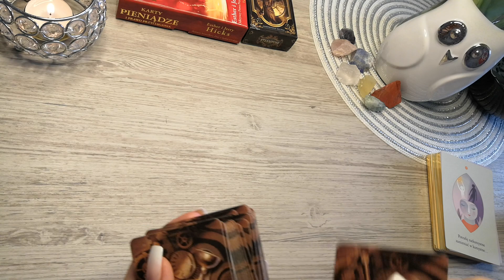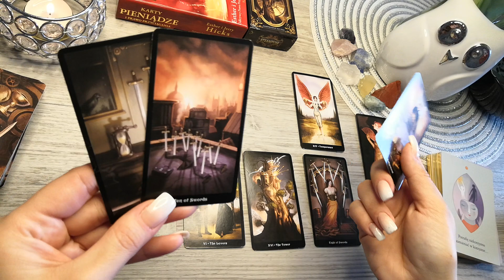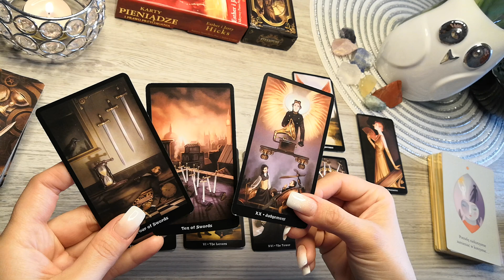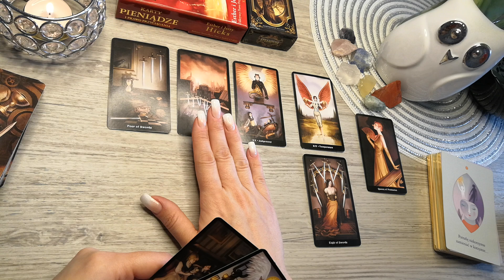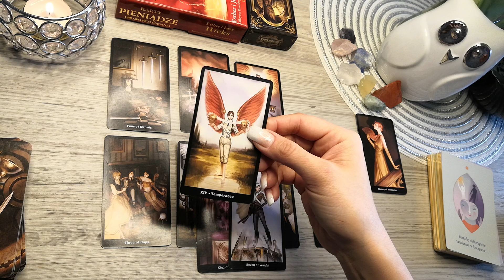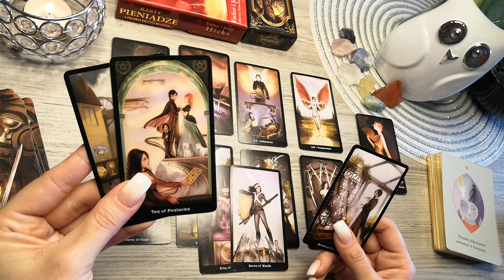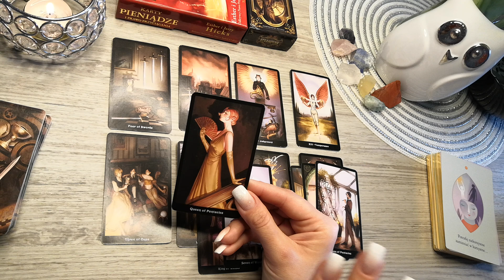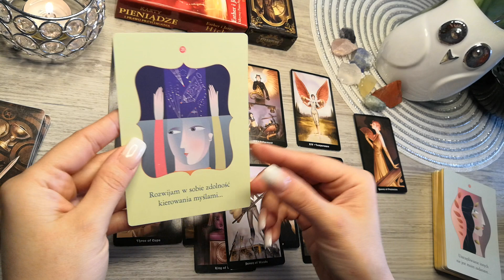Lew💲praca/finanse 04/2021 "Praca Cię przytłacza? Czas to zmienić. Korzystna oferta przed Tobą."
Talie użyte w czytaniu :
💲Steampunk Tarot
💲Karty Pieniądze i Prawo Przyciągania Hicks'ów